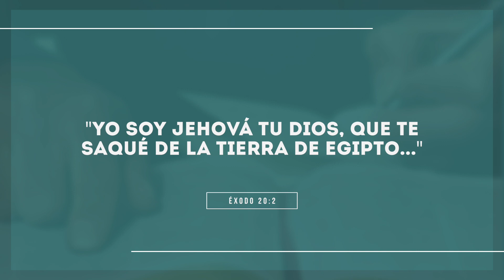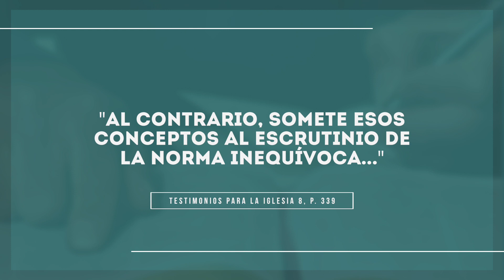Lección 10: La biblia como historia | Junio 6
"La Biblia está constituida en la historia. La historia bíblica avanza en
dirección lineal desde un principio absoluto, cuando Dios creó todas las
cosas, hasta una meta final, cuando restaurará la Tierra en la Segunda
Venida". ¿Quieres leer más? Descarga la lección en nuestra página web

Búscanos en:
Facebook como La Voz de la Esperanza